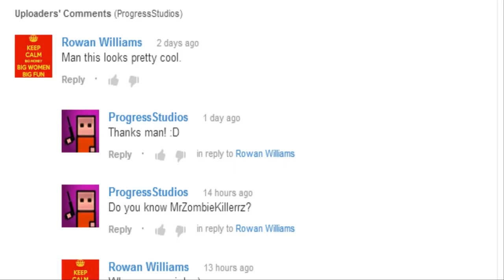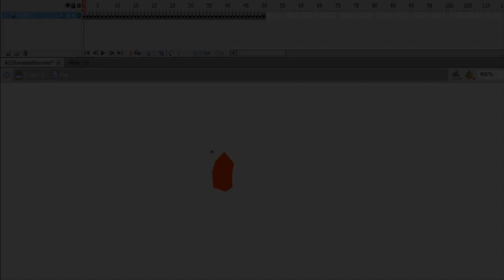Progress Studios Launch Trailer Get Involved!, Subscribe to our new channel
Hey MrZombieKillerrz here, I've recently founded a company called Progress Studios. The aim of the company is to make apps and get people involved.

Watch the launch trailer it explains it.